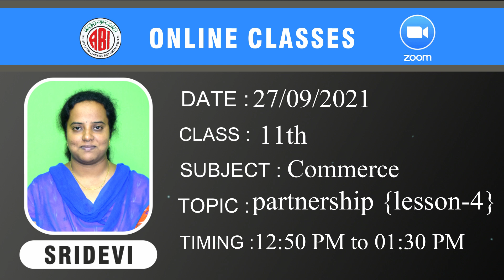Inter 1st year commerce chapter4_Partnership